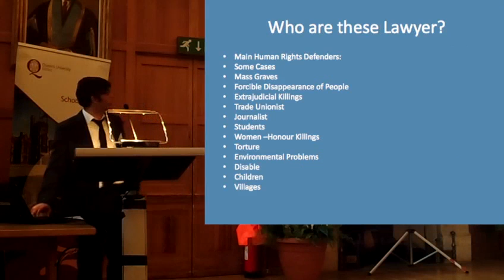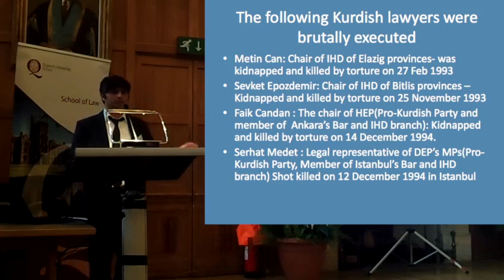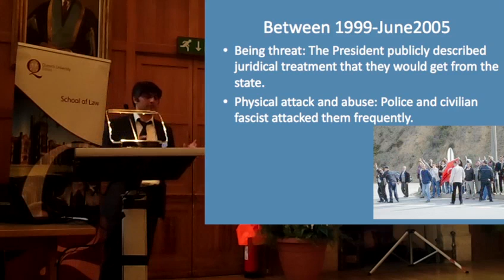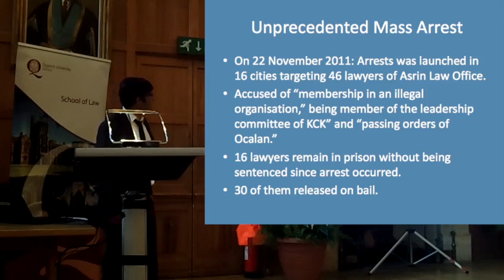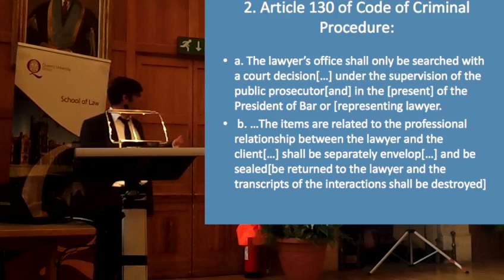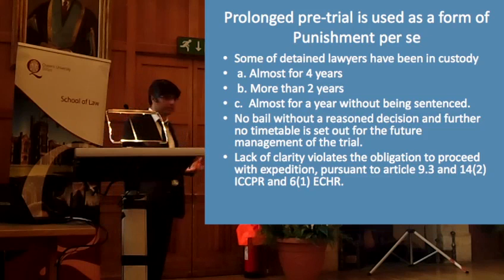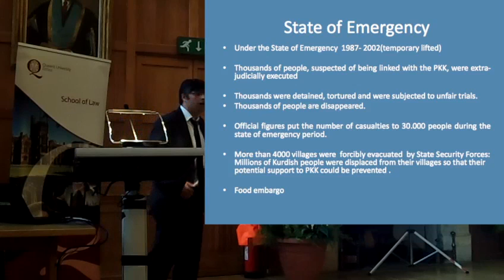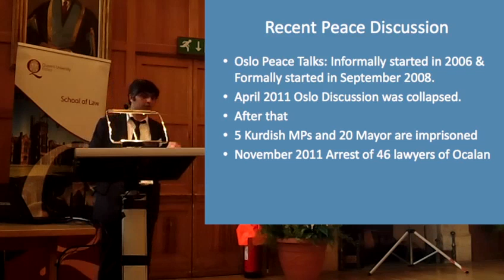Deniz Arbet Nejbir - Lawyers in Turkey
Deniz Arbet Nejbir presented a paper entitled 'From Political Execution to Undefined Imprisonment Sentences: The Situation of the Kurdish and Turkish Lawyers in Turkey' on the situation of lawyers in Turkey.

Presented at the 'Challenging the Oppression of Lawyers in Times of Conflict' Conference at Queen's University Belfast on 13 November 2013.

The views expressed during this presentation are the views of the speakers alone.